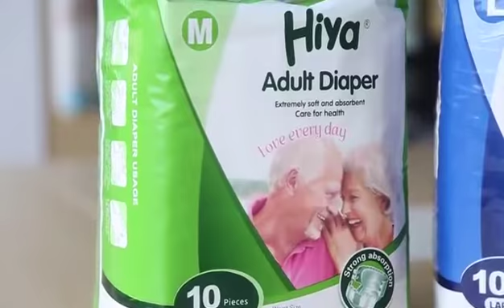Hiya new design adult diaper